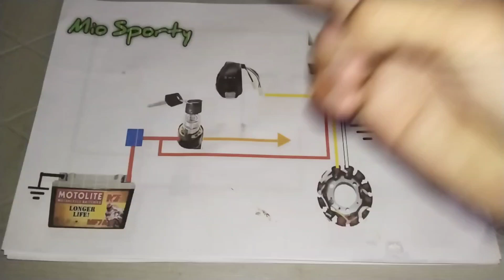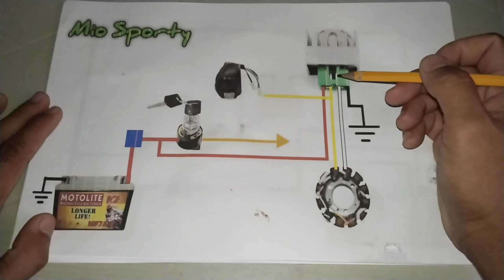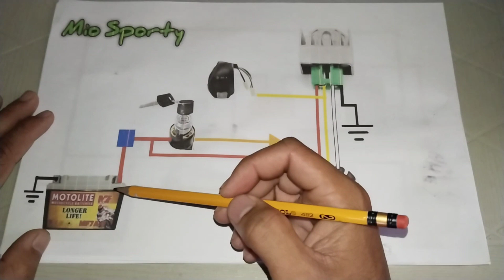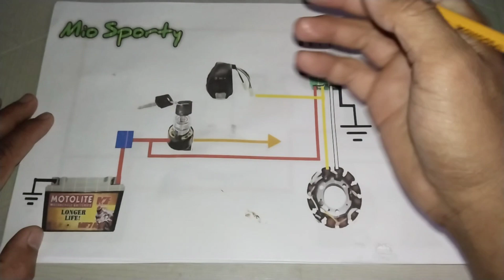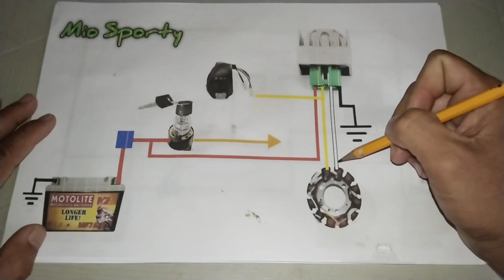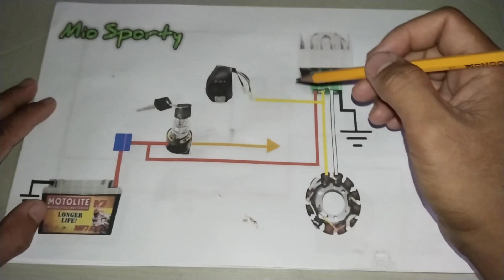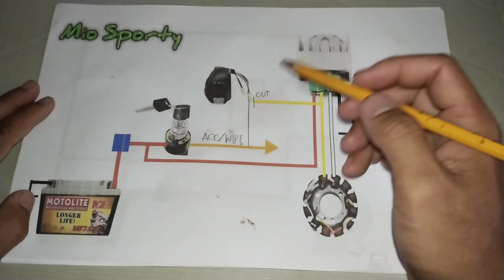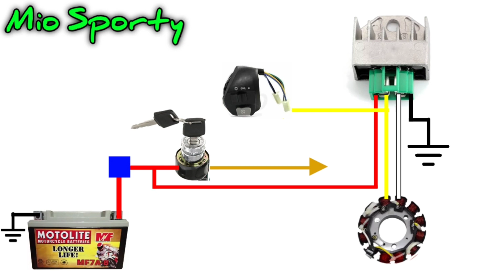PAANO GAWING FAST CHARGE ANG MIO SPORTY PARA I WAS LOWBAT | BATTERY OPERATED HEADLIGHT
Hello guys welcome back again nanaman sa ating YOUTUBE channel at sa panibagong video tutorial nanaman